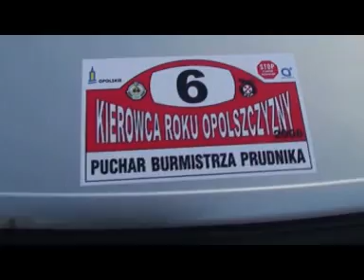KJS Prudnik 08 part 1